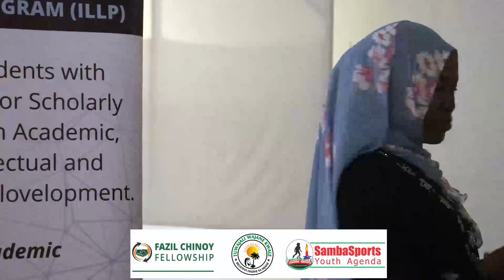Widows feel recognized, appreciated & included in the community, courtesy of Tuwajali Wajane Kwale.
The video exhibits the journey of transformation for widows supported by Tuwajali Wajane Kwale, a local Community Based Organization lead by a young lady called Mwanasha Gaserego.

Mwanasha Gaserego is a fellow, supported by the Fazil Chinoy Fellowship, managed by SambaSports Youth Agenda.